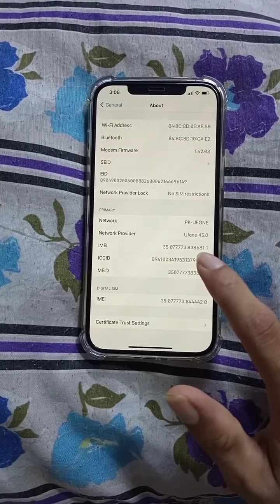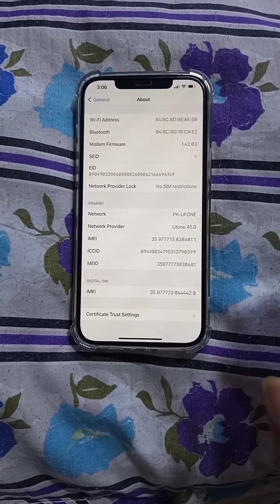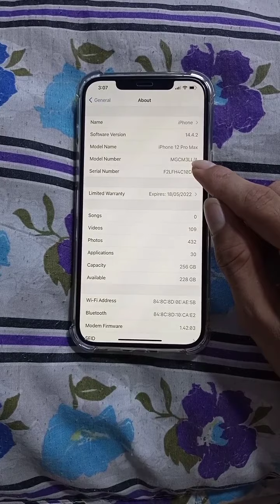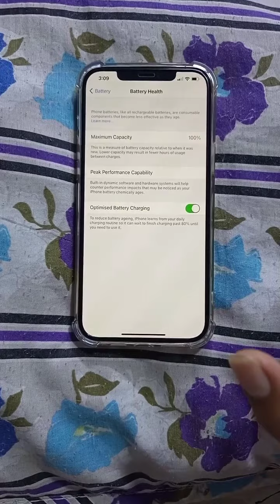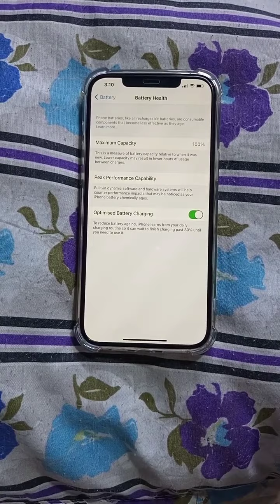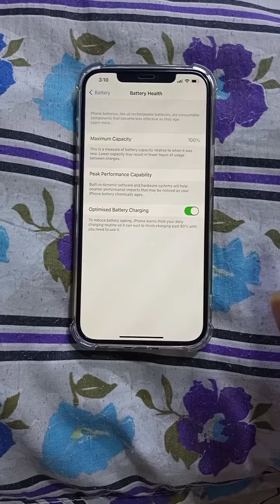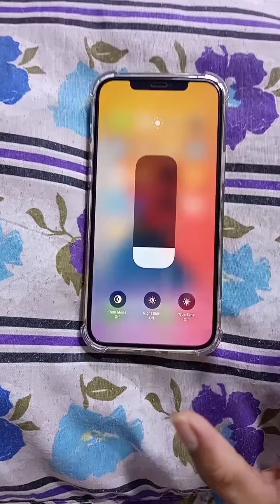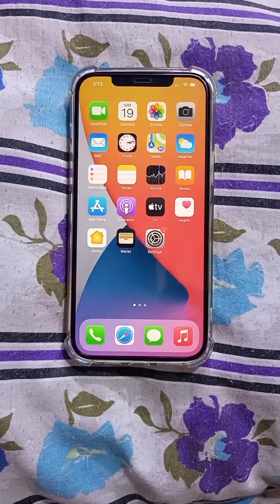How to check iphone settings iPhone ki setting kaise check Karen Hasnain Hit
Jis bhai ko I phone Parichay karna hai vah mujhse Raabta kar sakta hai

Jis bhai ko Instagram par Raabta karna hai vah Instagram par Raabta kar sakta hai

iPhone ki setting kaise check Karen